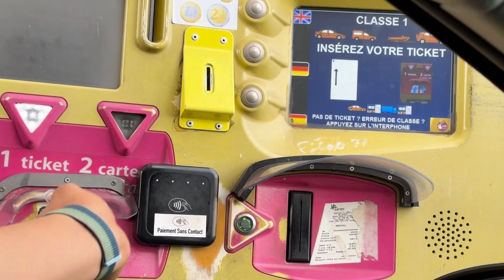Simplify Your Road Trip: Easy Ways to Pay Tolls on French Highways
How to pay toll in France ? Ok
france highway driving
france highway wall
france highway
france highway road
french highway
french highway code
french highway patrol
stab highway france
stade de france highway to hell
france road trip
france road to victory
france road trip 2 weeks
French Toll Roads (Driving to Disneyland Paris)
Going through a toll booth on the A13 in France. October 2021.